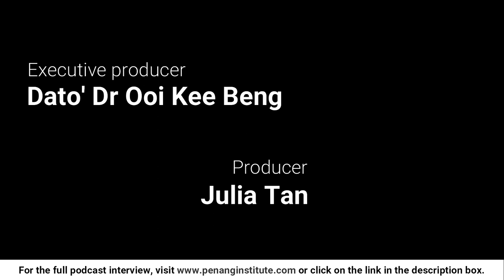Penang Institute Chats #14 - LIEW CHIN TONG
How have the key areas of reformation changed with the dawn of a New Malaysia? Deputy Minister of Defence, Liew Chin Tong answers.